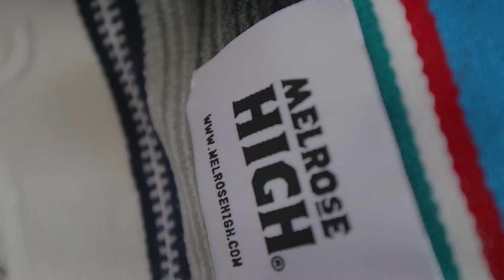The Return of EL KARTO - MELROSE HIGH